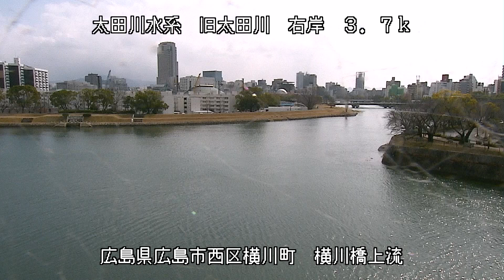太田川 横川橋上流 ライブカメラ (2022/02/20) 定点観測 Oota River Live Camera